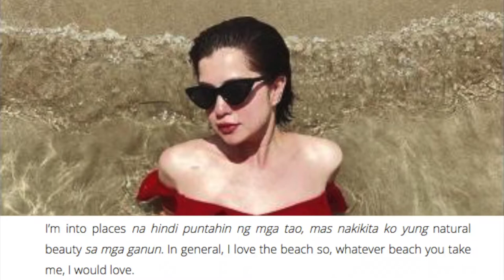ABSCBNLifestyleInspo Sue Ramirez And My Secret Beach Spot Is...